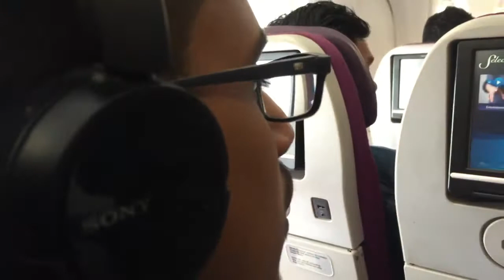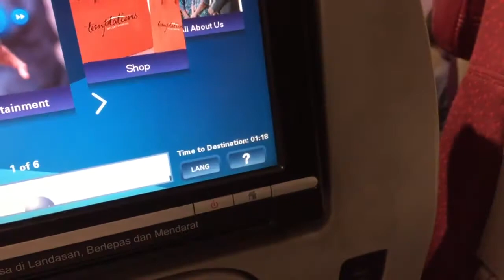Japan Vlog SFJ 2018 - Part 1